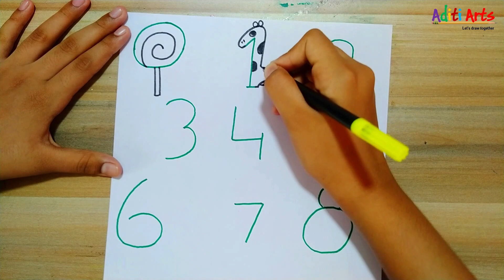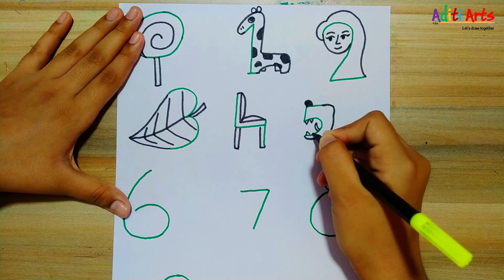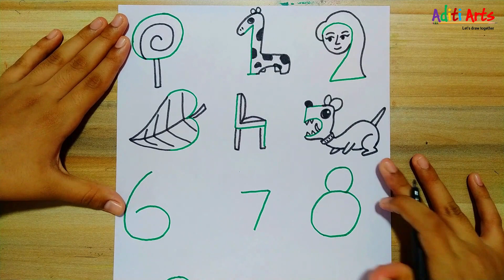How to draw using Numbers | Number Drawing for Kids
how to draw pictures using numbers 1 to 10,
how to make animals drawing with numbers,
making drawing with numbers,
drawing using number 1,
kids drawing using numbers,
using number drawing,
drawing using numbers and alphabets,
use numbers to draw animals,